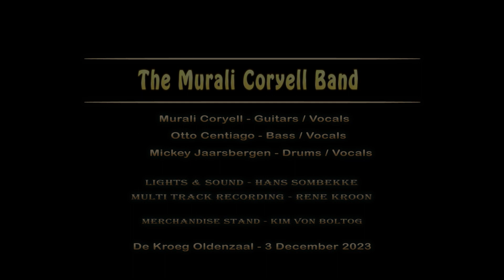Please please baby ( Murali Coryell Band Live in Holland )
Murali Coryell Band Live in Holland!!!

Cafe De Kroeg - Oldenzaal - December 3 2023

Murali Coryell - Guitars / Vocals
Otto Centiago - Bass Guitar / Vocals
Mickey Jaarsbergen - Drums / Vocals

Please Please Baby  ·  Murali Coryell

From the CD - The Future of the Blues  ( Murali Coryell )

Blues USA / NL